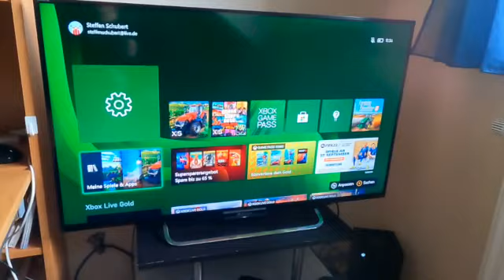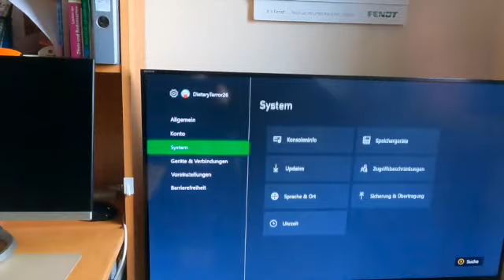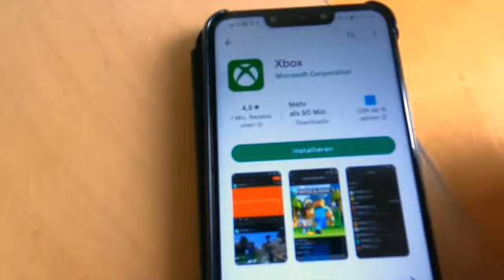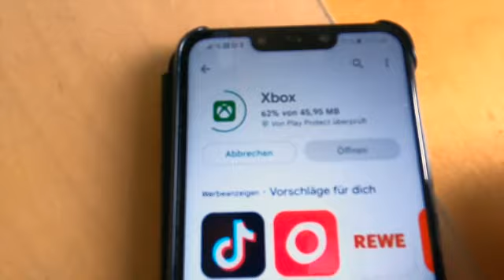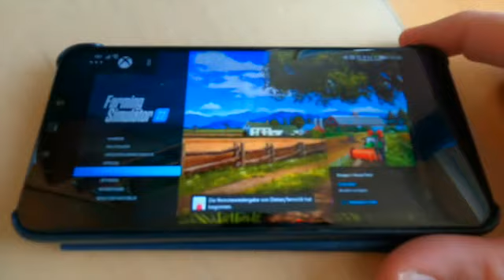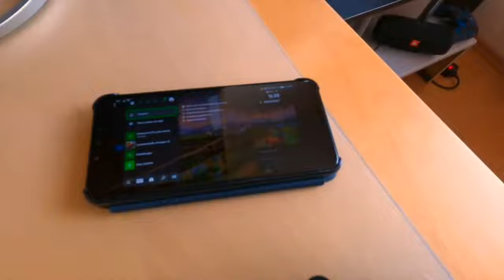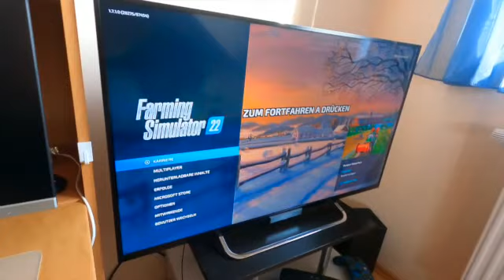Remote - Play auf der Xbox Series X/S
Eine kurze Anleitung über die Remote - Funktion der Xbox Series X/S

Weitere wissenswerte Artikel und Anleitungen rund um das Thema Technik auf meinem Blog

Xbox Series X bei Amazon
Xbox Series S bei Amazon

Kaffeekasse (mit meinen Blog und meinen Kanal entstehen doch einiges an Unkosten und ich möchte weiterhin Sponsoringbeiträge vermeiden):